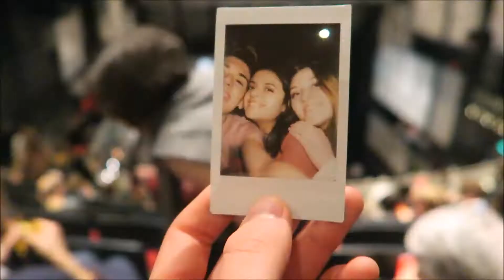HAPPY INTERNATIONAL WOMEN'S DAY 2017 ♀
Happy International Women's Day 2017! I know this video is a little late but I wanted to make this video to inspire everyone to make a change to tell people that women have a voice and that are more powerful than they think! Women, you are so amazing I believe we should love each other and treat each other equally.

Have courage and be kind - Cinderella 2015 version

WHAT I USE:
✩ CAMERA: canon g7x
✩ EDITING SOFTWARE: windows movie maker
✩ NARRATION: windows movie maker